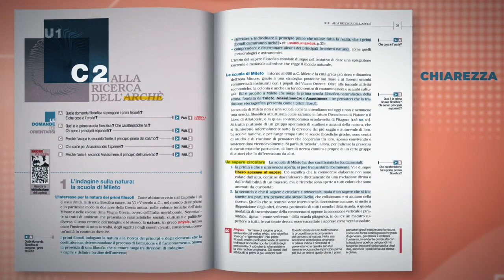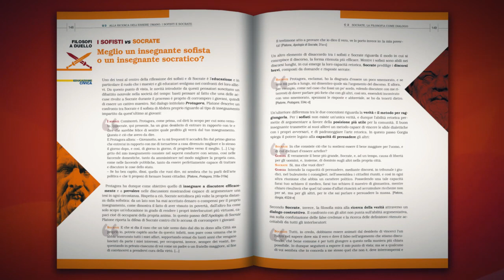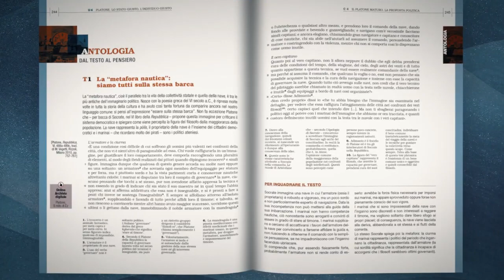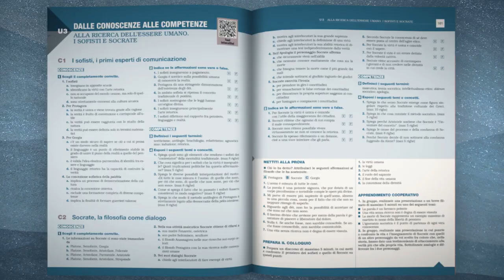Prima filosofare, Storia attualità domande della filosofia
Il nuovo manuale di filosofia Laterza realizzato da Matteo Saudino con tre giovani firme. Il titolo ribalta l’antico detto «Prima vivere, poi filosofare»: la filosofia è una preziosa cassetta degli attrezzi per sviluppare uno sguardo consapevole e critico, ed essere soggetti attivi nella vita e nella società.